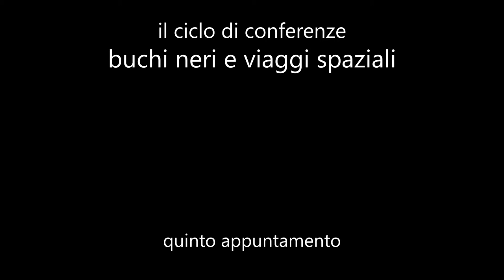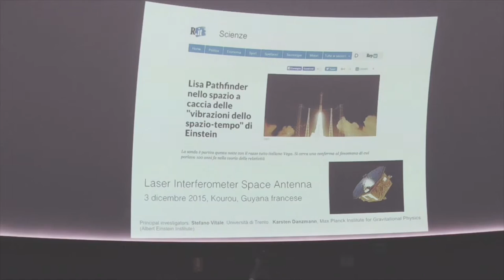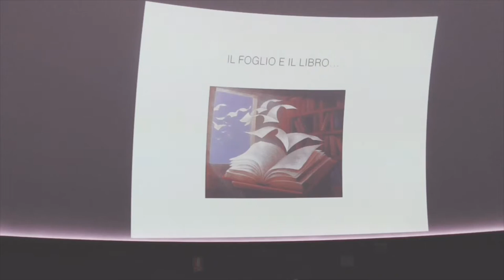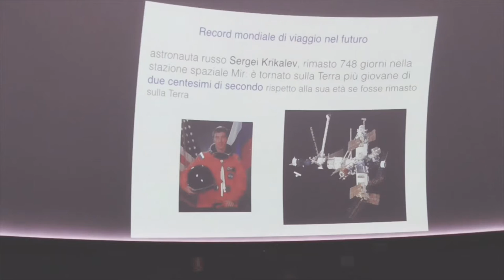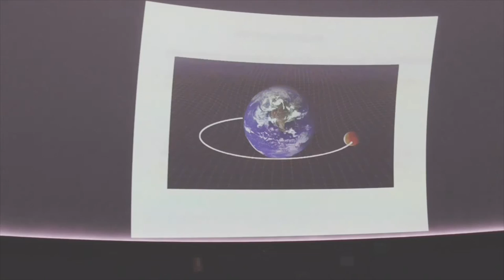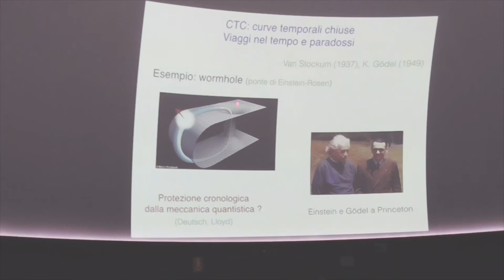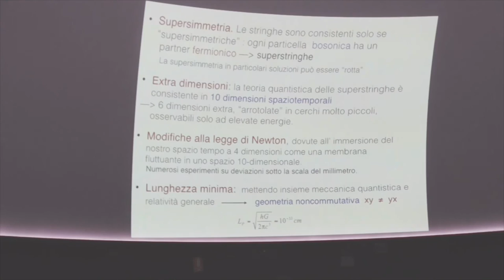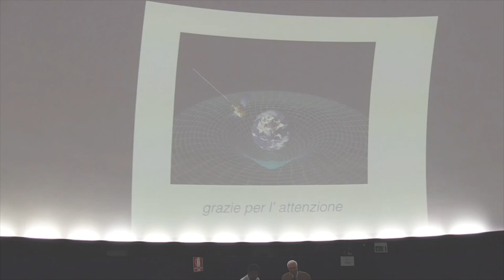Oltre la relatività: le teorie di domani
La relatività generale sembra in splendida forma, e notevoli sono anche i progressi nella costruzione di una teoria quantistica della gravità. Proprio questi studi portano a ipotizzare modifiche alla relatività generale, oggi sottoposte al vaglio dell’osservazione sperimentale. Rimangono molti punti interrogativi: che cosa sono la materia e l’energia oscura, qual è il nesso profondo tra la natura a scala piccolissima e la struttura dell’universo a distanze cosmiche, perché il tempo sembra fluire in una sola direzione?